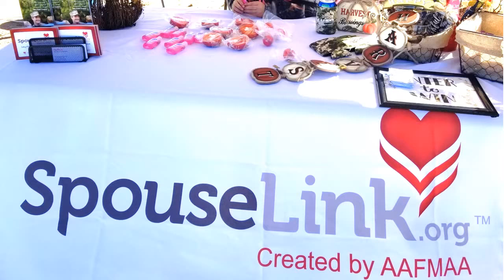SpouseLink on Location: Oktoberfest at Fort Carson, CO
Fort Carson knows how to do Oktoberfest for Military Families! October 13, 2018, the event took place at Iron Horse Park, Ft. Carson, where SpouseLink Ambassador Angel spent time connecting with the community and telling them all about us and our parent company, AAFMAA.

The event had it all, from Beer Olympics -- a bunch of different games that included...you guessed it..beer -- to a giant beer pong, cornhole, face painting, bounce houses and games for the kids, food trucks, a Halloween costume contest, and a kids obstacle course.

Connect with Angel on Facebook ➧ @SpouseLinkCOS
Connect with Angel on Twitter ➧ @SpouseLinkCOS

SPOUSELINK CONNECTS MILITARY SPOUSES TO:

SUPPORT ➧ Make new friends, stay in touch with old friends, and create a lasting family environment.

INFORMATION ➧ Join the military community driven by Military Spouses.

INSPIRATION ➧ Start or join conversations with others who live the Military Spouse Life.

Become part of the SpouseLink community today!